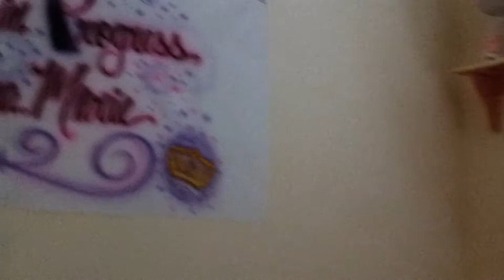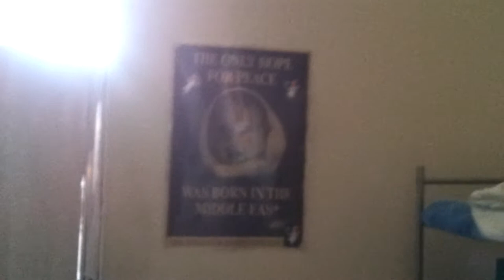Gianna Marie's 1 st bath 12/04/2013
Baby Gianna first bath after belly button came off yesterday..what a good BABY..she loved her bath !!
:-) xxoo Nana